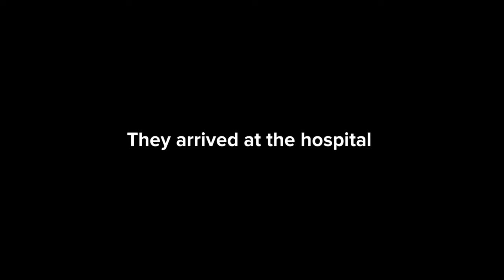Classic Caillou misbehaves at the Hospital/threatens to shove a needle into doctor’s nose/grounded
First episode of Classic Caillou

Written & Directed by Steven